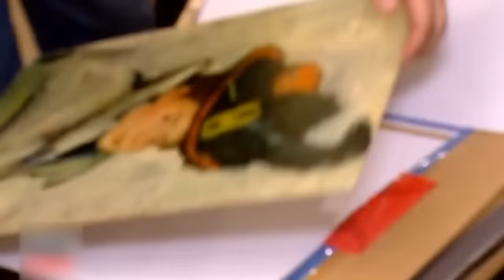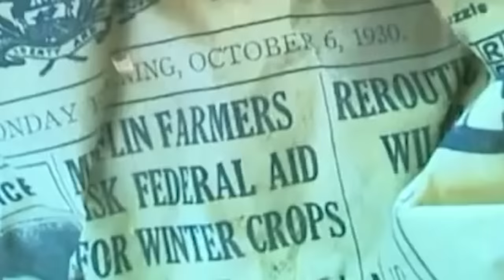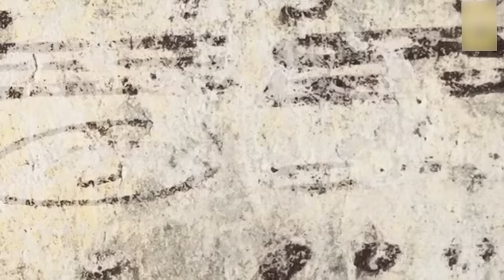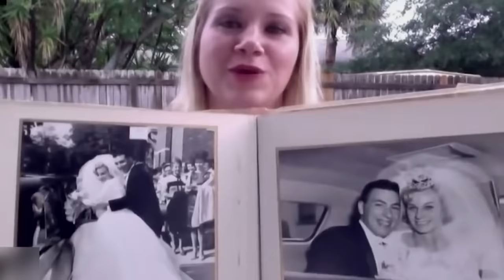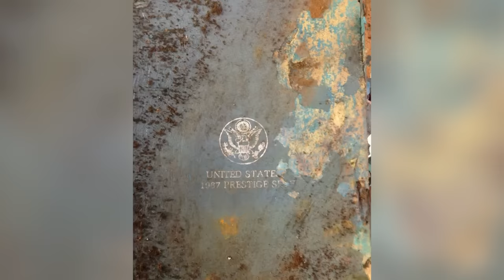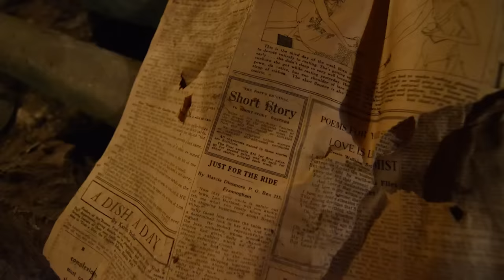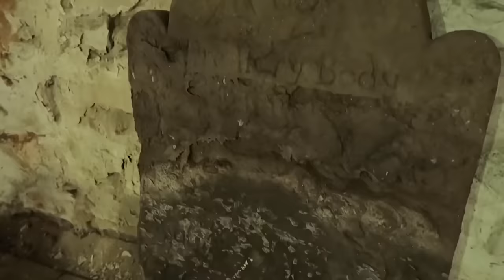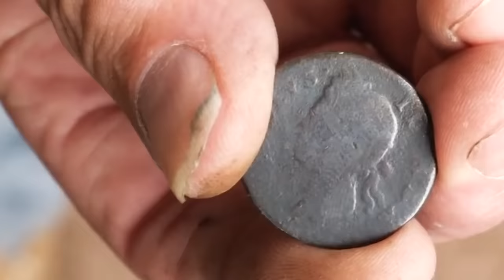He Knocked Down A Wall In His House And Found An Entire Hidden City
Now, I love a good nose about in other peoples’ houses, don’t you?  Today we are taking you one step further and we are going to show you some of the things that have been concealed, even from the residents of these homes, sometimes for hundreds of years…

From an entire flipping underground city, to an ancient mediaeval well, here are 20 Creepy Things Found Hidden In Peoples’ Homes.